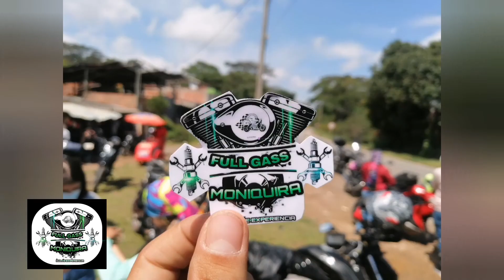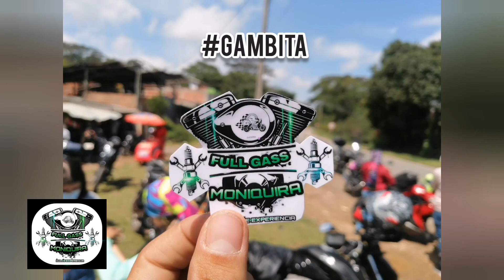Fullgassmoniquira Gambita, Santander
Rodada Fullgassmoniquira junto a fullgasstunja.